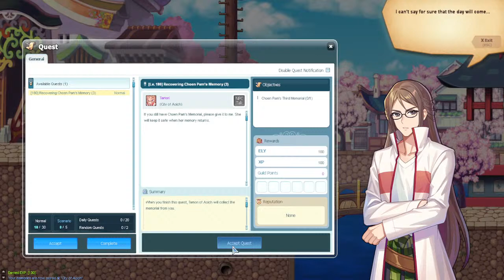Latale - JRPG - Lets Play Part 3 Pyramid Exploration and Sphynx Battle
La Tale is a 2D side-scrolling online game developed by South Korean studio Actoz Soft. Gamers take the role of adventurers in a mythological fantasy world with three continents, Jiendia, Freios, and Eastland.

It was launched in South Korea in February 2006 where it was well received. In February 2007, Actoz entered into an agreement with Chinese game operator Shanda to open a server in mainland China.[1] On March 18, 2008 OGPlanet signed a contract with Actoz Soft to bring La Tale to North America. Aeria Games launched La Tale in Europe on July 30, 2009, and closed the server on October 21, 2010.[2]

Sign-ups for North America closed-beta testing began on July 10, 2008. Testers were selected from 22 July to 30 July. Closed-beta testing began on July 31, 2008[3] and ended on August 6, 2008. An open-beta test was held for fileplanet subscribers from August 15, 2008 to August 18, 2008. Official open-beta testing began on August 21, 2008 and ended on September 3, 2008. La Tale was officially released on September 18, 2008.[4] La Tale was also published by GameNGame, but this version closed in May 2015. As of June 28, 2017, La Tale has been relaunched by Papaya Play.